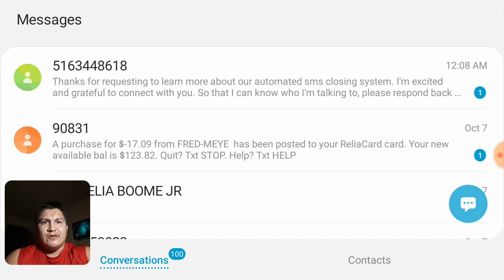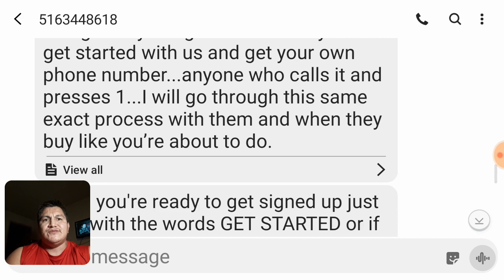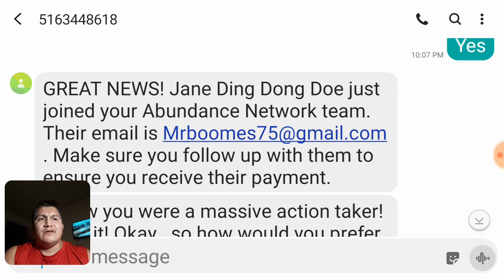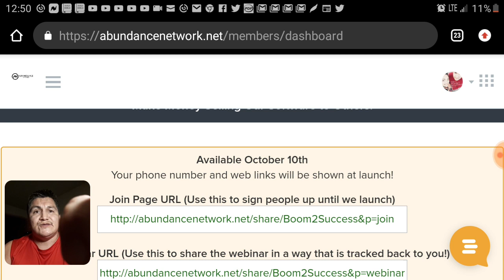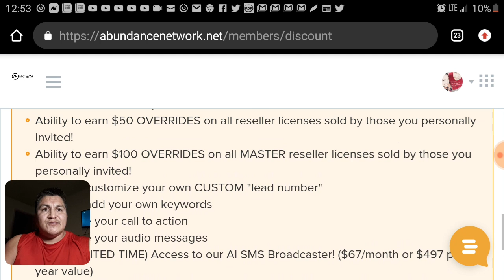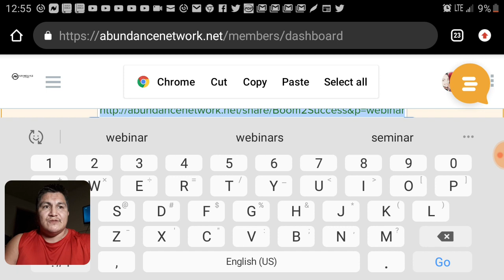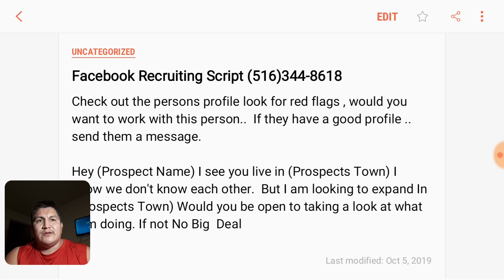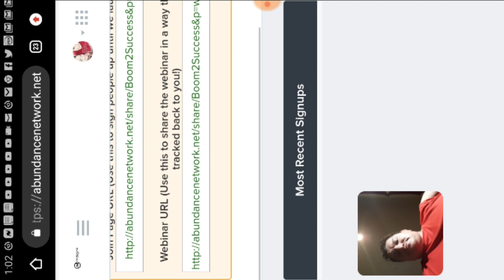~New~ Abundance Network Launches October 10 , 2019 System Overview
Abundance Network Call and Liste Press "1"  (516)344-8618

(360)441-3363